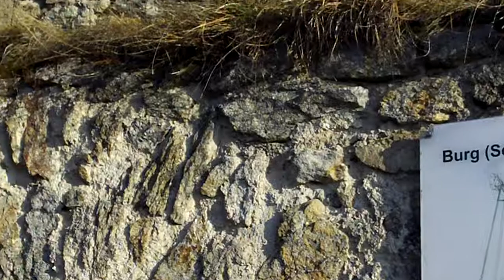8. Film: A Trip to Dürnstein - 101_0069.MOV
Castle Ruin Dürnstein, Wachau, Danube, Donau, Lower Austria
The 30th of December 2010 (Without any snow...)